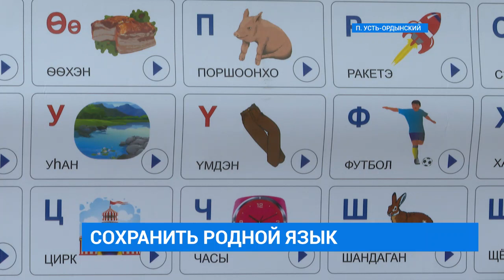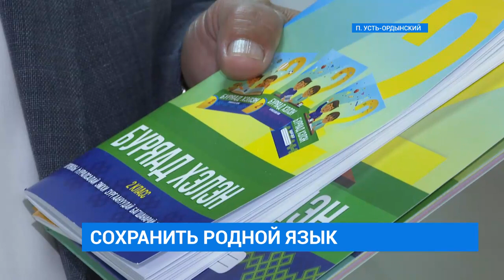Изучение бурятского языка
Одеты в национальные костюмы и говорят на бурятском языке. Речь о куклах. Такие игровые учебные пособия завезли в детские сады Усть-Ордынского Бурятского округа. Сегодня с ними знакомились ученики и преподаватели.